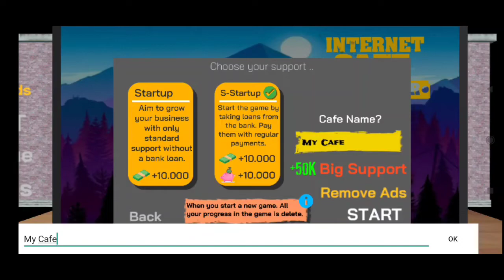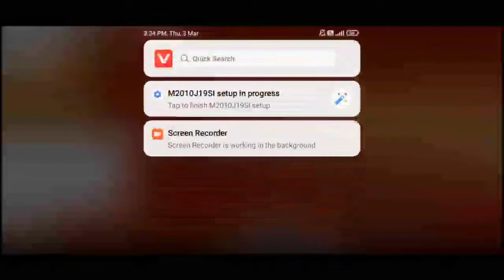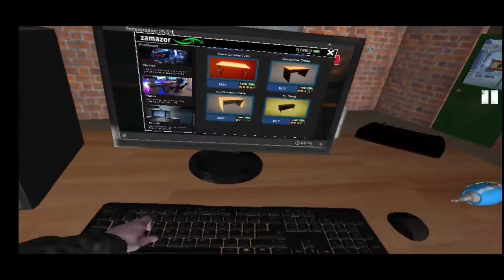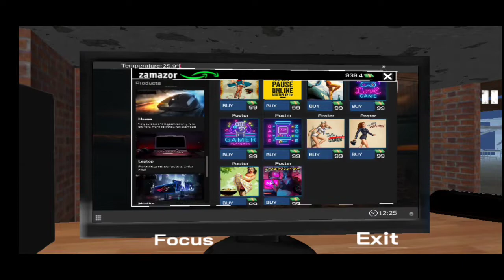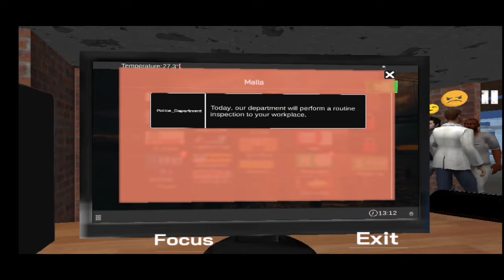I opened my own internet cafe simulator #2